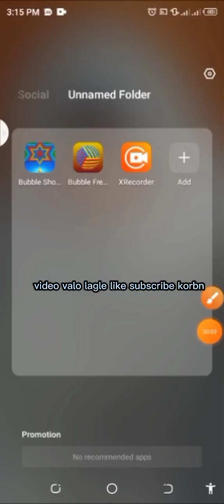Bubble Level 46-60||Gaming channel 2022